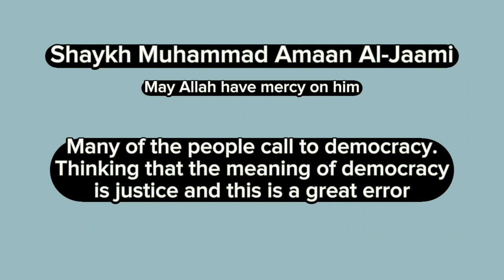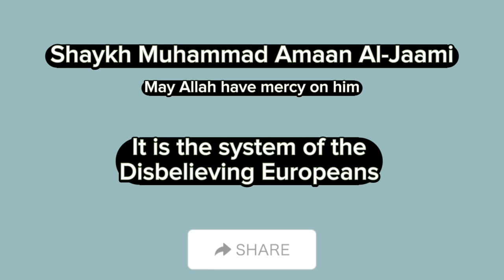The Reality Of Democracy & Haitham Al-Haddad